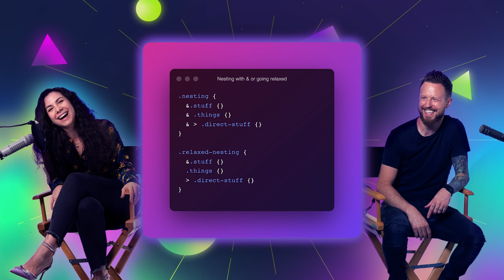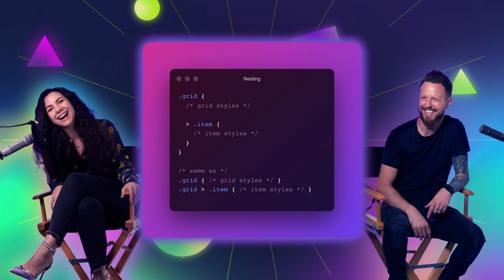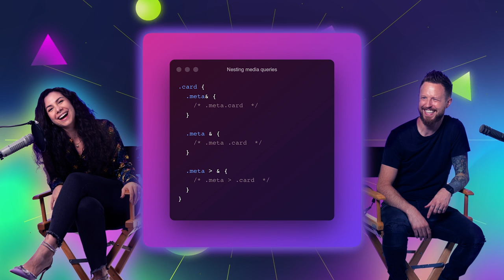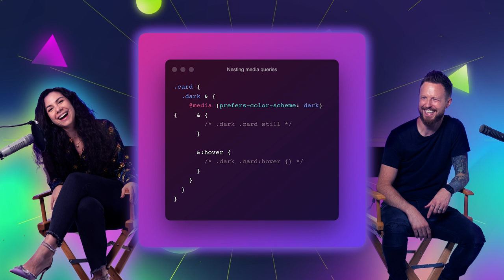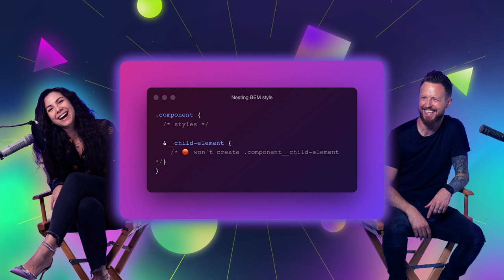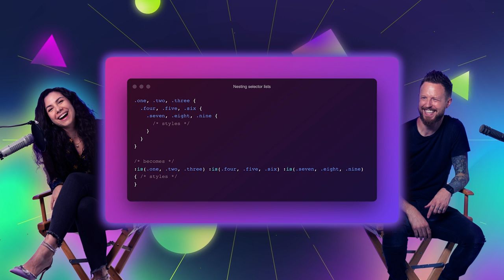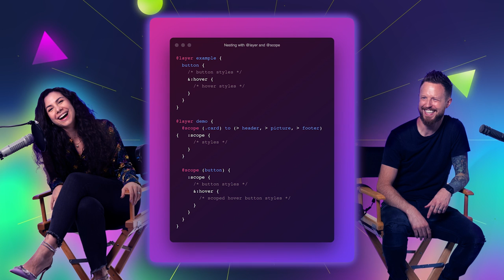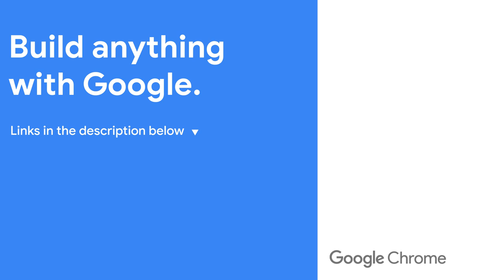065: Nesting - The CSS Podcast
In this episode, @UnaKravets and @AdamArgyleInk talk about CSS Nesting, per the current 2022 spec draft. They'll cover the syntax basics, some gotchas and of course a bunch of examples.